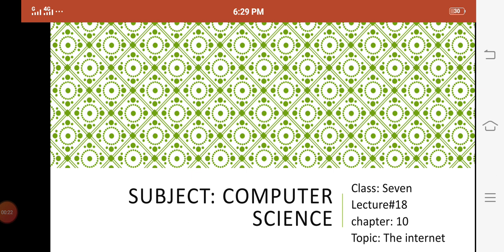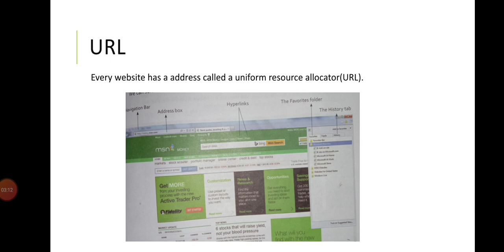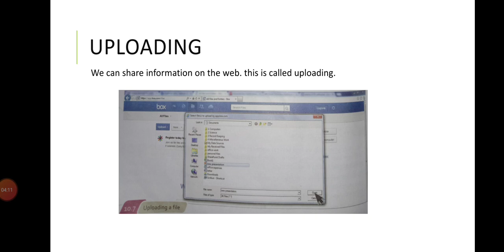Computer Class 7, lecture #18, topic : the internet